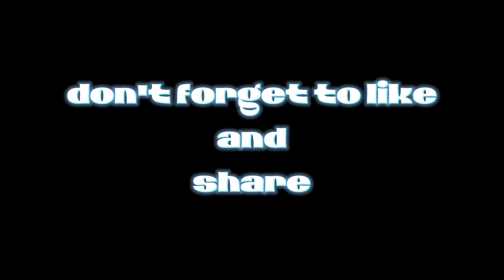Impossible 🗿🍷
They think I'm an Emulatortgunhandcam